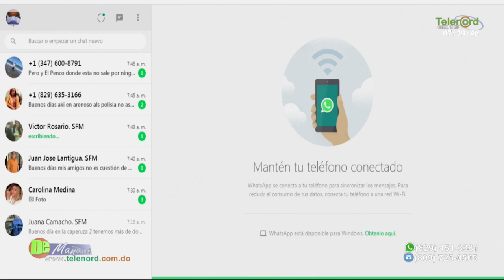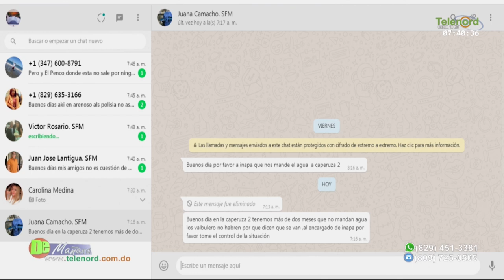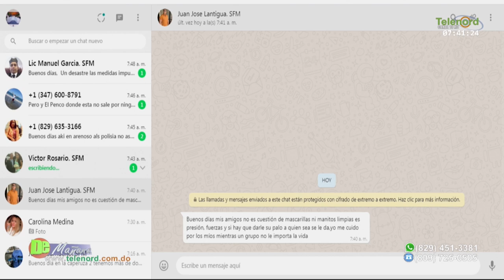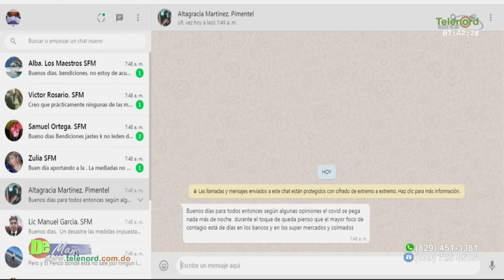90% de las camas UCI ocupadas y récord de infectados de Covid-19 - Tema central en De Mañana